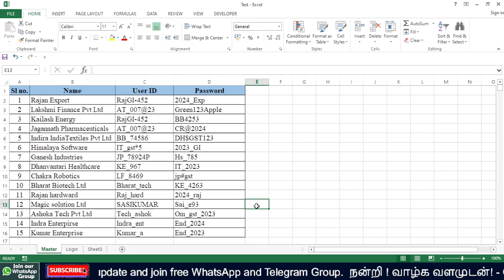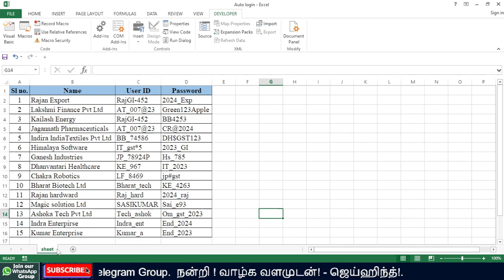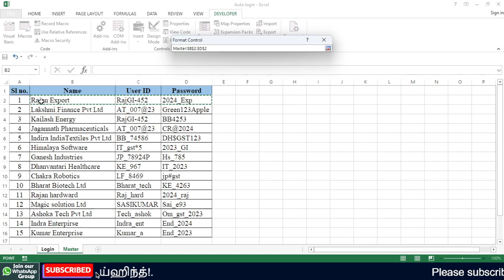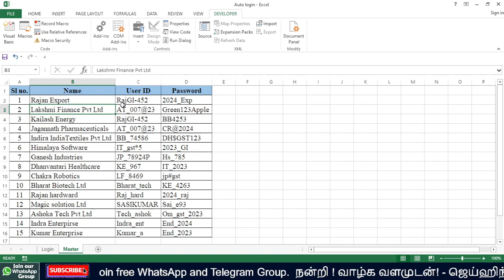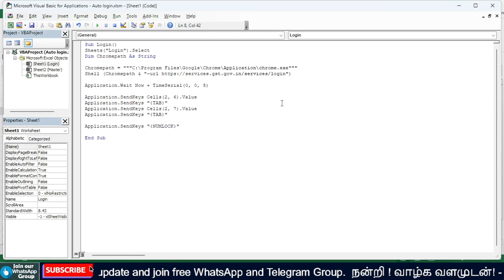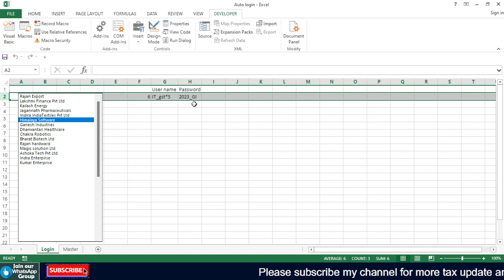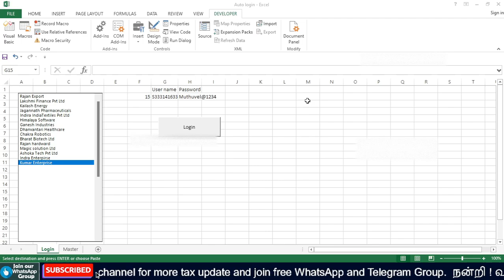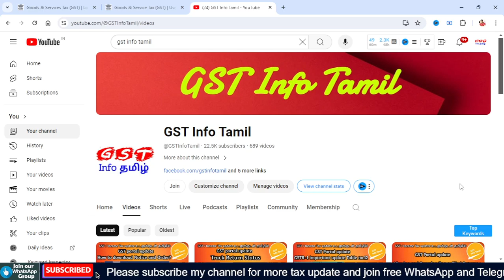GST portal Automatic login free Tool | Login on GST Portal without username & password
Login on GST Portal without username & password | GST portal Automatic login free Tool
VBScript :
Sub Login()
Sheets("Login").Select
Dim Chromepath As String

Application.Wait Now + TimeSerial(0, 0, 5)

Application.SendKeys Cells(2, 7).Value
Application.SendKeys "{TAB}"
Application.SendKeys Cells(2, 8).Value
Application.SendKeys "{TAB}"

Application.SendKeys "{NUMLOCK}"

Login on GST Portal without username & password | GST portal Automatic login free Tool,gst auto login,gst info tamil,gst portal automatic login,gst automation,automatic gst,gst site login,gst login first time user,income tax login,eway bill login,e invoice login,e invoice login in tamil,login credentials,gst 2 factor authentication,gst e invoice api,gst login using trn,gst latest updates,gst latest updates in tamil,trending video
learn gst step by step,
learn gst return filing,
einvoice1.gst.gov.in trial,
e invoice in tally prime in tamil,
how to generate e way bill in tamil,
e way bill in tamil,
gst filing in tamil,
hsn code for gst,
gst nil return filing in tamil,
gst registration process in tamil,
gst cancellation process,
gst cancellation process in tamil,
gst class in tamil,
e way bill
e invoice in gst portal tamil,
e invoice in gst portal,
e way bill tamil,
gst return filing in tamil,
gstr 1 return filing in tamil,
income tax slab 2021-22 in tamil,
how to make e invoice in gst,
income tax calculation ay 2021-22,
gstr 1 return filing,
gst updates latest,
e invoice,
einvoice1.gst.gov.in trial,
how to make e invoice in tally prime in tamil,
e way bill generated in tamil,
e invoice tamil,e GST Number,
GST Online Class Tamil,
TDS Online Class Tamil,
PF Online Class Tamil,
ESI Online Class Tamil,
Income Tax Online Class Tamil,
Tally Online Class Tamil,
Tax Online Class Tamil,
Tax Tamil,
GST Tamil,
TDS Tamil,
PF Tamil,
ESI Tamil,
Income Tax Tamil,
Tally Tamil,
Tax Update In Tamil,
GST Info Tamil,
Learn GST,
Tax Related All,
GST,
GST news,
Income Tax updates,
GST returns etc
gst updates
tax in tamil
learn gst
learn gst in tamil
gst updates in tamil
new gst updates in tamil
GST
TDS
ESI
ESIC
PF
EPF
MSME
GST Updates
GST Latest Notification
How to file GSTR-1
How to Activate GST Number
Tax Tamil
GST Tamil
TDS Tamil
PF Tamil
ESI Tamil
Income Tax Tamil
Tally Tamil
GST Info Tamil
Learn GST
Tax Related All
GST
Efillingincometax
E way Bill
Income Tax
gst filling
gst return file online
how to file gst online
income tax filling
itr filling
incometax e filling
itr filling online
e filling income tax
gst filling
gst filling online
income tax filling
Tamil Update
GST
ITR
IPO
FINANCE
SAVINGS
PROFIT
Excel
Tally
CA
Business
Salary
Income
Invest
Accounting
Investment
Tax
Shares
Finance
INCOME TAX
TAX SAVINGS
TAX RETURN
GST RETURN
SAVE TAX
ITR FILING
FREE GST COURSE
FREE ITR FILING
FREE GST TRAINING
TAX SLAB
online courses
learn gst
learn income tax
free courses
free GST
GST course
Income Tax course
Tally prime
Save Tax
share market
personal finance
GSTPLATFORM
GST PLATFORM
GST updates
GST news
Income Tax updates
GST returns etc